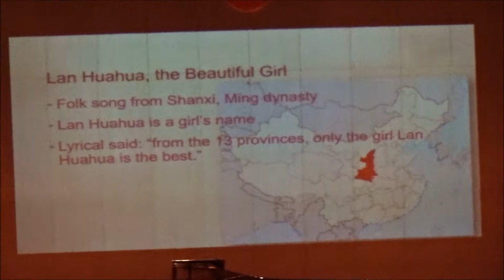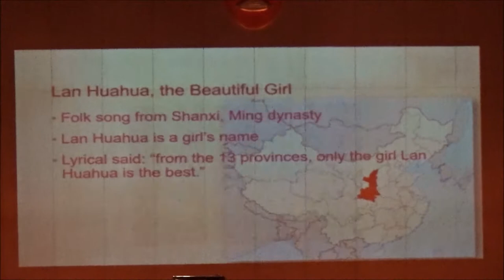Lan huahua, the beautiful girl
by Li-san, Wang

piano cover by Chia-Hua HUANG

Chia-Hua HUANG

Dr. Chia-Hua HUANG was born in Tainan, Taiwan.
She began her piano studies at the age of four and gave her first recital
at the age of nine. Her multifaceted career includes achievements as a solo recitalist, concerto soloist, and accompanist.

Chia-Hua has placed first in numerous piano competitions, including the
Taiwan National Piano Competition in 1995, 1996, and 1997; Taiwan's National Adult Piano Competition in 1998; National Sun Yat-Sen
University's Concerto Competition in 2001; and the 25th Annual Rocky
Mountain Competition in 2010. She has also been awarded scholarships
from foundations at Yamaha, Kawai, and Panasonic.

Chia-Hua holds a Doctor of Arts degree from the University of Northern Colorado, with primary emphasis in piano performance and secondary emphasis in harpsichord. In addition to her achievements as a soloist,
Chia-Hua has served as an accompanist for student and faculty recitals
and has collaborated with UNC's Opera Theater program. In 2007, she accompanied the university's Juventus Choir in Colombia.

Dr. Chia-Hua HUANG made her concerto soloist debut with the Hsin-Chu Wind Orchestra, Hsin-Chu City Youth Orchestra, Chang-Hua Youth Band, National Chiao-Tung University Wind Orchestra, and the National Tai-Tung University Wind Orchestra. She has also been a guest artist teaching
master classes and performing both solo recitals and collaborative
concerts in Chulalongkorn University, Thailand. In 2012, she premiered the works of American contemporary composer, Robert Cannon Ehle (b.1939).
Works included Rhapsody/concerto and 48 Etudes at UNC's 40th and 41st Faculty Composition Recital. Her latest project is to record Dr. Ehle's collected works for piano. Currently, Dr. Huang teaches in Mingdao University and I-Shou International School.

Piano Lecture Recital

Aesthetics in Chinese Folk Songs

by Dr. Chia-Hua HUANG

Wednesday, January 29, 2020  at 7:00 pm

at CU Music Hall, Art and Culture bldg.,
Chulalongkorn University, Bangkok